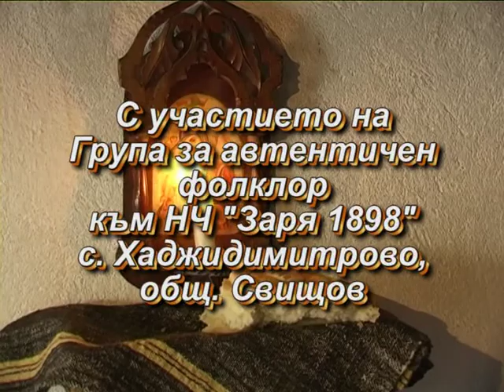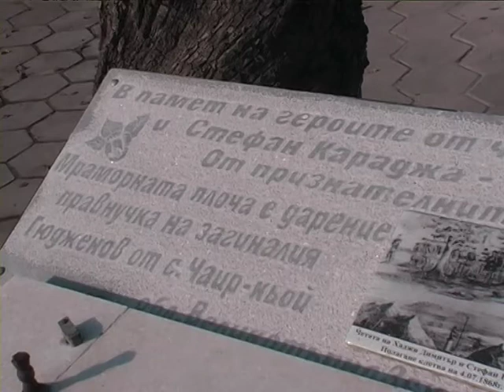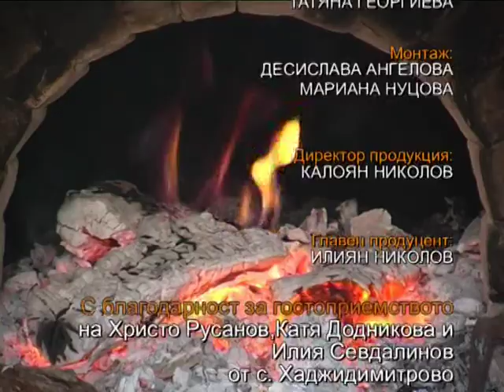Badni vecher v selo Hadjidimitrovo Part 1 (2011 - 2012)